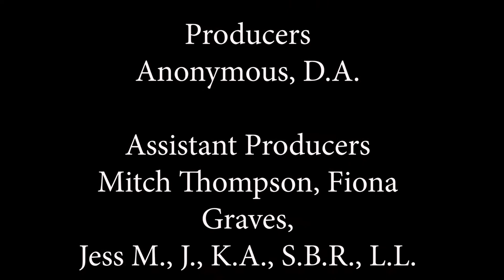2020-02-01--Jesus Loves Austerity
Jen discusses Myanmar, Covid relief, Gamestop, Sharks, Representative Marjorie Taylor Green's pin selection, Dustin Diamond, and …satan!

Did I mention sharks? Sharks are cool!

Thanks!